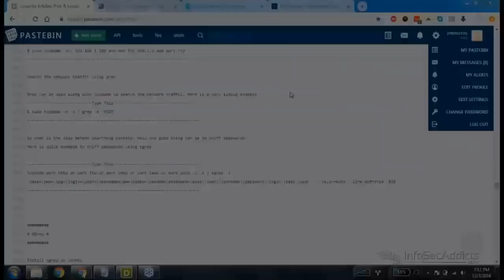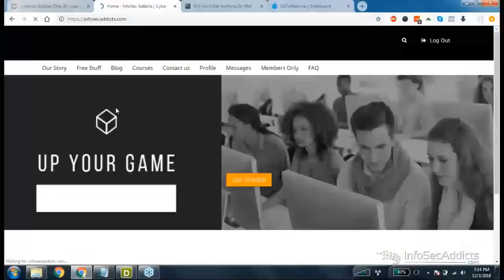PenTesting: How To Become a Pentester By Joseph McCray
How to become a Pentester :
The pentester candidate program is designed to satisfy the basic requirements of a penetration tester. The program will cover the most common technical and soft skill requirements. Top candidates will receive interviews for a remote penetration testing job, through the partnership with companies that provide security services.